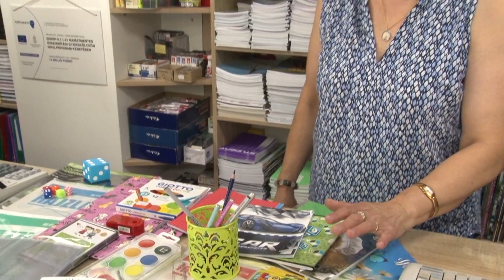Tízezer forint is ott maradhat a papírboltban